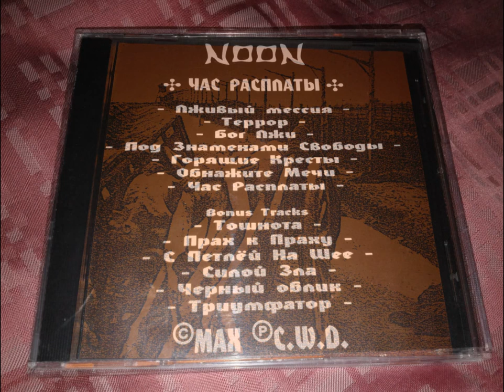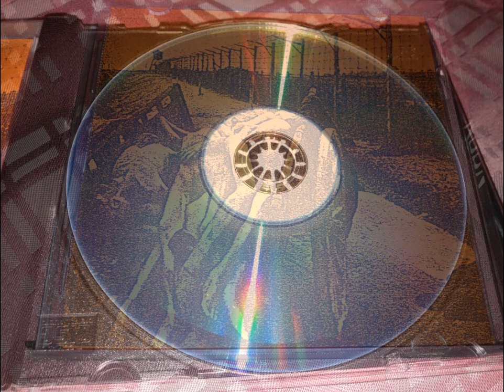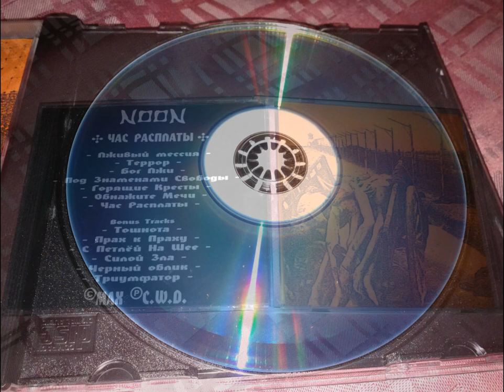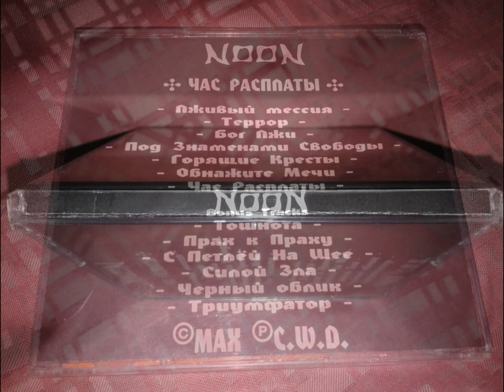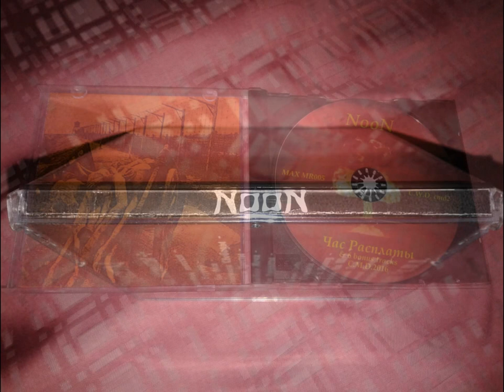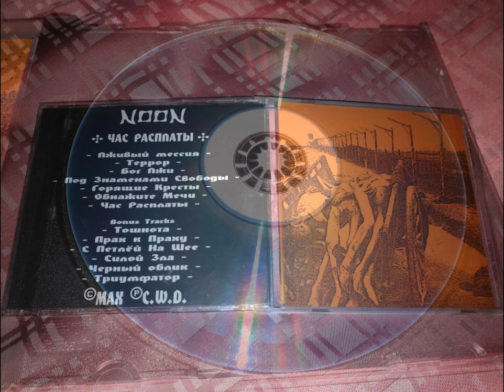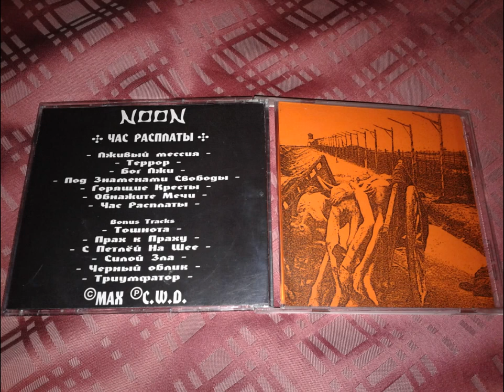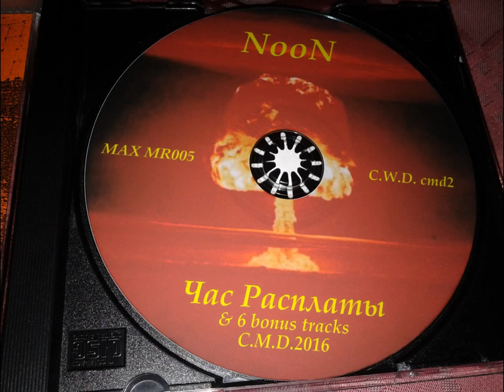Cyber Max Digital Records Present CD: NooN "Опомнись Человек!" Max Records MR005 Limited Edition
Cyber Max Digital Records Present CD: NooN "Опомнись Человек!" Max Records MR005 Limited Edition 10$